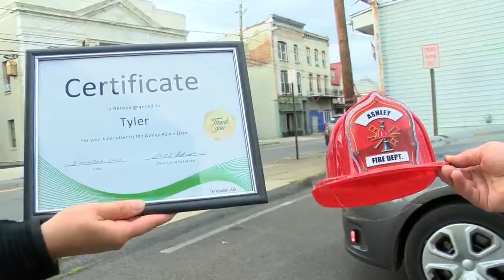Anonymous Author Discovered